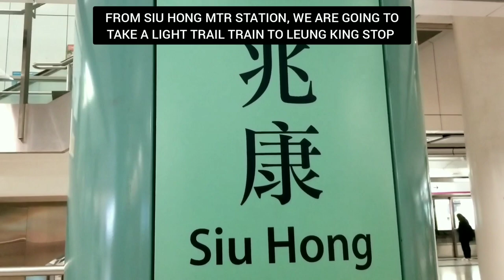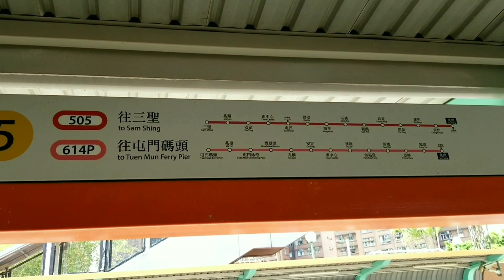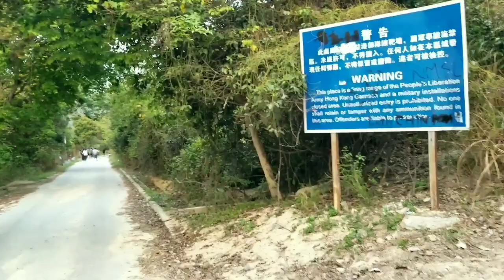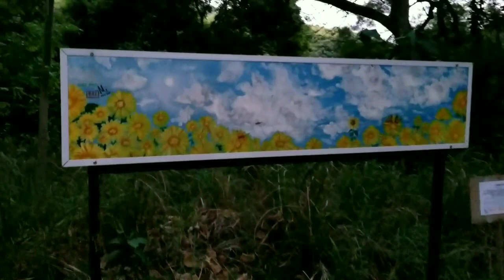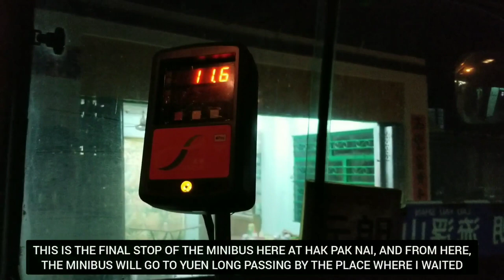PINEAPPLE MOUNTAIN HIKE HONG KONG(POR LO SHAN) | How to get there, amazing views, highlights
Great Canyon of Hong Kong or they call it POR LO SHAN in chinese is located in Tuen Mun. It is not an official hike but people love to visit the place because of it's amazing views, it has a similarity of those grand canyons in other countries. They use this place as a firing range and it is actually a danger zone. This place is so unique that I didn't even wanna leave, check this out and this video will guide you on how to get there and gives you more highlights of the hike.